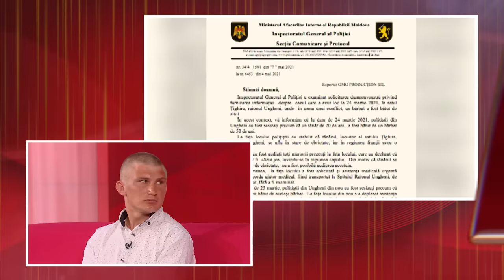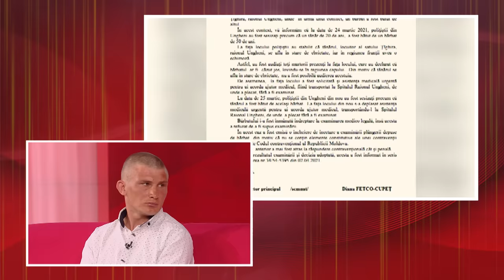VORBEŞTE MOLDOVA: LOPATA "DREPTĂŢII"